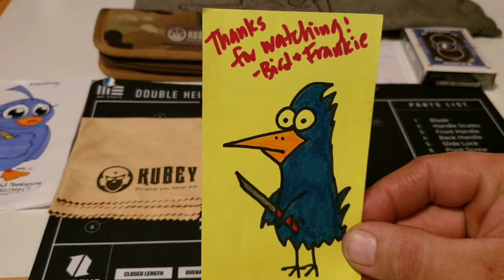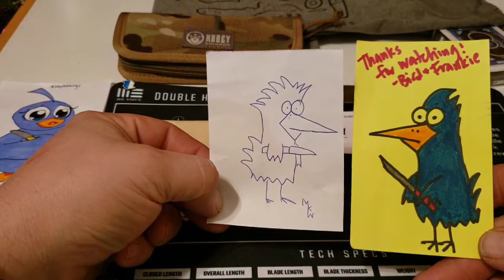Kubey Knives Budget Excellence ( KU179B=D2 ,Carbon Fiber, Ti KU159B= S35VN Carbon Fiber, Ti )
( Knife OverView starts at 6:34 )This is an Ov of the Kubey KU159B with S35vn Blade, Carbon Fiber handle, and Titanium backspacer & clip it punches well above its budget price. As well as an overview of Kubey brand and Kubey  KU179B . The video runs a little long I apologize for that and forgetting to do more size comparisons .